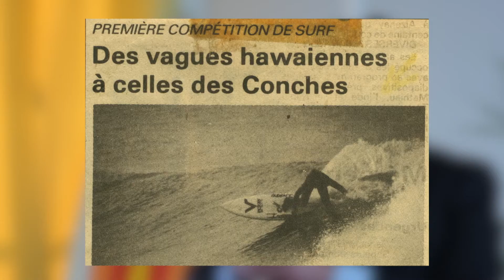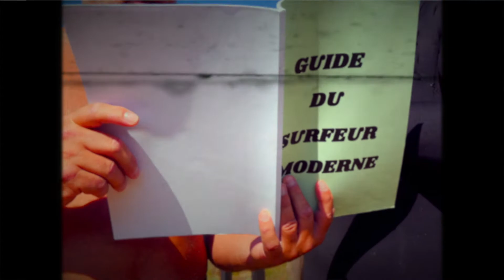Guide du surfeur des années 80 (bande annonce)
Un livre fun et décalé sur le surf !

Sous la forme d’un guide de surf périmé, il offre le témoignage d’une époque révolue. Le Guide du surfeur des années 80 vous fait revivre le charme de la discipline telle qu’elle existait dans les eighties, avant les progrès technologiques et les spots bondés !

Si cet ouvrage vous met dans la peau d’un surfeur vintage, c’est pour mieux faire émerger l’âme de ce loisir, de ce sport, de cette passion qu’est le surf.

Christophe « Kiki » Rondeleux sera votre guide au fil des pages. Surfeur since 1980, premier Vendéen sélectionné aux championnats de France de surf, personnage haut en couleurs (et désormais généreux en embonpoint), il tient aujourd’hui un surf shop avec vue sur la baie des Sables d’Olonne. Si vous ne lui avez jamais acheté un pain de wax, c’est que vous n’avez jamais surfé dans les parages.

Samuel Loussouarn est auteur et traducteur. Surfeur amateur depuis ses années néo-zélandaises, premier Vendéen auteur d’une trilogie dans l’univers du rugby (All Blacks Academy, chez Hachette) et d’une comédie romantique rock (Ma playlist pour un French kiss, chez Nathan), il vit entre Nantes et les spots vendéens. samuel-loussouarn.com